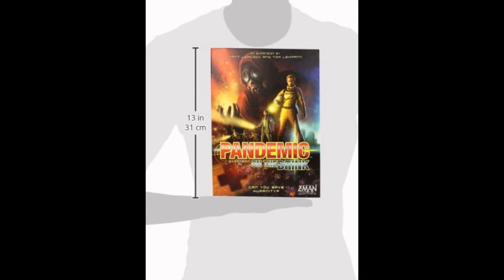قناة للربح العاب للجرىء فقط لاغير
لقد أنشأت هذا الفيديو باستخدام منشئ عروض شرائح YouTube ‏(http://

Z-Man Pandemic Board Game
by Z-Man Games
4.7 out of 5 stars   1,332 customer reviews  | 44 answered questions
In Stock.
Want it Sunday, Feb. 28? Order within 3 hrs 9 mins and choose Two-Day Shipping at checkout. Details
Ships from and sold by Amazon.com.
Product Packaging: Standard Packaging
For 2-4 Players
60 minute playing time
Updated version of the popular co-operative game
For 2 to 4 players game
Takes about an hour to play
74 new from $25.78 5 collectible from $29.95/upload)Pandemic on The Brink Expansion Board Game (2nd Edition)
by Z-Man Games
4.8 out of 5 stars   209 customer reviews  | 28 answered questions
In Stock.
Want it Sunday, Feb. 28? Order within 2 hrs 9 mins and choose Two-Day Shipping at checkout. Details
This is an expansion - Pandemic 2nd Edition is needed to use it
Adds depth and complexity to the base game
Adds new roles and events
35 new from $26.16 1 collectible from $22.95